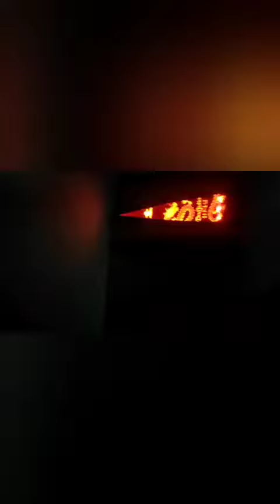Done Julio Wine bottle label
We are a Manufacturer and Exporter in China specializing in wine & spirit accessories and related artwork design.
We have been growing and expanding since establishment in 1991, and become a professional manufacturer that specializes in designing, developing and manufacturing innovative and high quality bar and wine accessories and household products made of metal and plastic.

We have a team of R&D staff located both in our Hong Kong office and Shenzhen. Our aim is to invent not only elegant design but also with creative, functional new bar and wine accessories and household products to make life easier and enjoyable our customers.